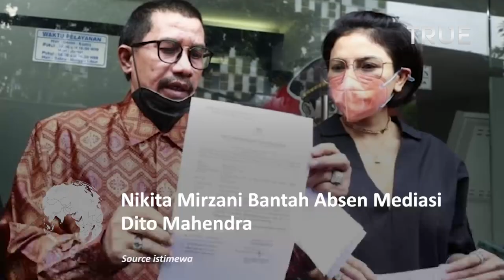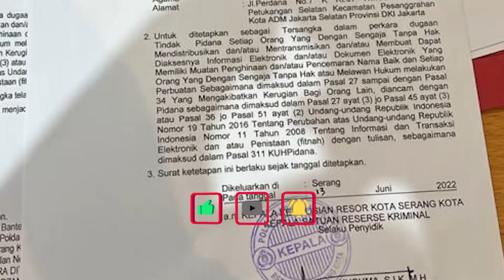Nikita Mirzani Bantah Mangkir dari Mediasi Dito Mahendra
Nikita Mirzani disebut absen melakukan mediasi dengan Dito Mahendra. Namun Nikita Mirzani membantahnya.

Nikita Mirzani ngaku tidak mendapatkan undangan mediasi dengan Dito Mahendra. Ia menantang pihak Dito Mahendra untuk menunjukkan surat undangan mediasi tersebut.

Fahmi Bachmid menyebut pihak Dito Mahendra mengarang cerita.

Tidak ada panggilan mediasi yang didapatkan oleh Nikita Mirzani.